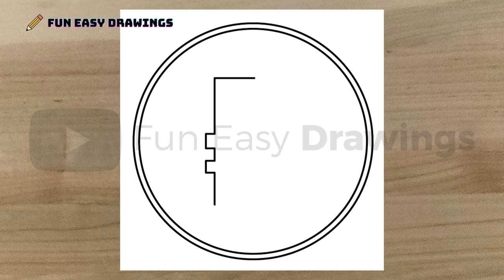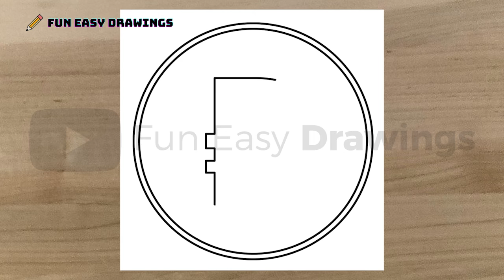How to Draw Russian Ruble Easy - Fun Easy Drawings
How to Draw Russian Ruble Easy @funeasydrawings

show to draw step by step easy drawing tutorialcomo desenhar passo a passo tutorial desenho simples fácilhoe om te tekensi te vizatoshwie zeichnet man zeichen tutorial leichtእንዴት እንደሚሳልكيف ترسمԻնչպես նկարելnecə çəkməknola marraztuকিভাবে আকেяк малявацьkako crtatiкак да рисувамಹೇಗೆ ಸೆಳೆಯುವುದುcom dibuixarсурет салуsa unsa nga paagi aron sa pagkalosmmene kudzatunga如何画如何畫nzira yekukweveraකොහොමද අඳින්නේ그리는 방법cumu a girariki jan yo desinekako nacrtatiçawa bikujinhvordan man tegnerako kresliťkako narisaticomo dibujar paso a paso tutorial dibujo simple y fácil Kiel desegnikuidas joonistadaPaano Gumuhitkuinka piirtääcomment dessiner pas à pas tutoriel dessin facileHoe te tekenjenmar a tharraing thucomo deseñarsut i dynnuროგორ დავხატოთπως να ζωγραφίσωકઇ રીતે દોરવુyadda za a zanapehea e huki aiאיך לציירकैसे आकर्षित करने के लिएkos duab li cashoe te tekenenhogyan rajzoljesi iseווי צו ציעןcara menggambarbi o ṣe faconas a tharraingthvernig á að teiknacome disegnare passo dopo passo tutorial disegno facile描く方法cara nggambarរបៀបគូរວິທີການແຕ້ມducikā zīmētkaip pieštiwéi zeechnenкако да црташഎങ്ങനെ വരയ്ക്കണംbagaimana untuk menarikahoana no hisintonanakif tfassalme pehea ki te utuकसे काढावेхэрхэн зурахकसरी आकर्षित गर्नेhvordan å tegneڅنګه رسمچطوری طراحی کنیمjak narysowaćਕਿਵੇਂ ਖਿੱਚਣਾ ਹੈкантип тартатcum să atragăкак нарисоватьle auala e faalatalataКако цртатиho hohela joangڪئين ٺاهيوsida loo sawirojinsi ya kutekahur man ritarkumaha carana menggambarчӣ тавр ба кашиданиวาดอย่างไรவரைவது எப்படிjak kreslitఎలా గీయాలిnasıl çizilirяк намалюватиکہ کس طرح اپنی طرف متوجہ کرنے کے لئےqanday chizish keraklàm thế nào để vẽindlela yokudwebaindlela ukudwebaMusic